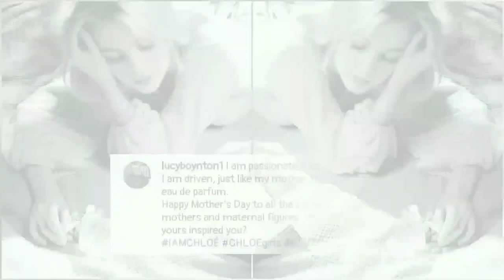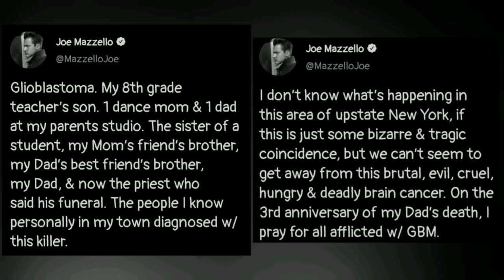BoRhap Cast Updates #77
Here are some recent updates from Gwilym Lee, Ben Hardy, Allen Leech, Lucy Boynton, Joe Mazzello, Priya Blackburn & Rami Malek! Enjoy Watching Guys🧡

📸 Image via :

Gwilym Lee
Lucy Boynton
Joe Mazzello
Priya Blackburn
Casey Taylor Williams
Eden Ristow